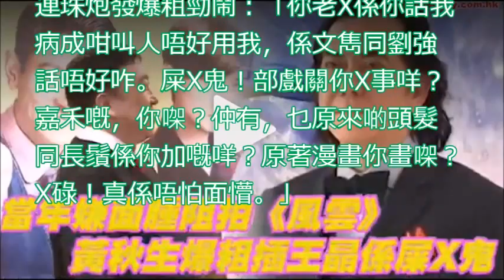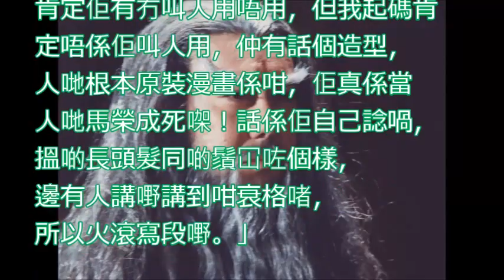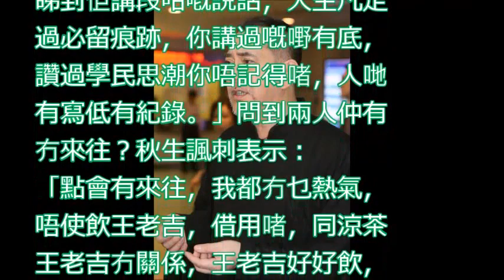【「部戲關你X事咩？」】當年嫌面腫 阻拍《風雲》 黃秋生爆粗插王晶係屎X鬼